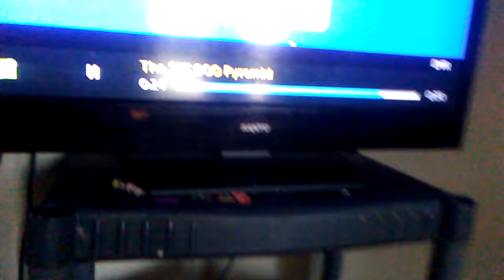Melody Thomas Wins $10,000 On New $25,000 Pyramid (1982-1983)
New $25000 Pyramid (5/31/1982)